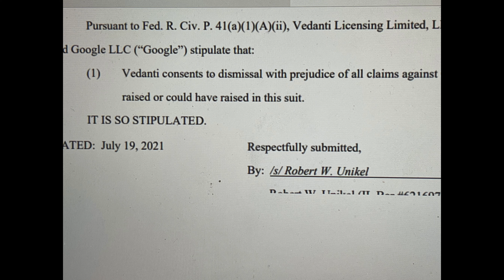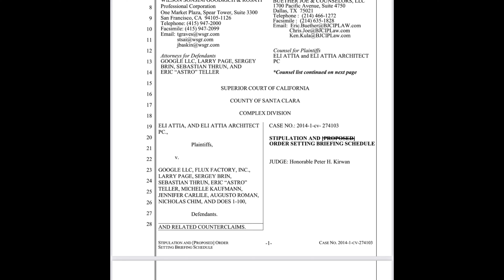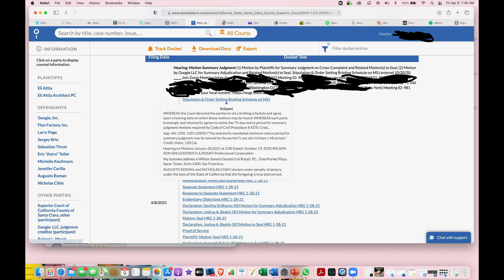$MAXD the latest on MAX Sound Corporation - Dismissal of complaint? I am not a financial advisor!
Here I provide the latest information on Max Sound Corp and pending litigation against Google.